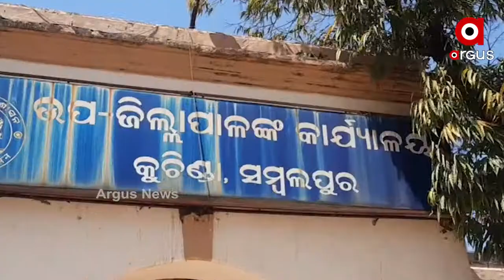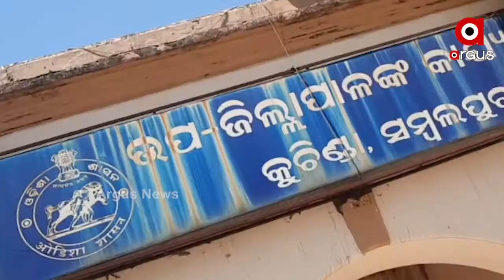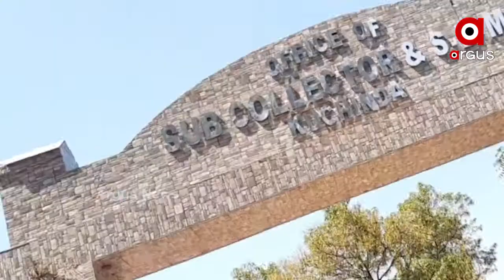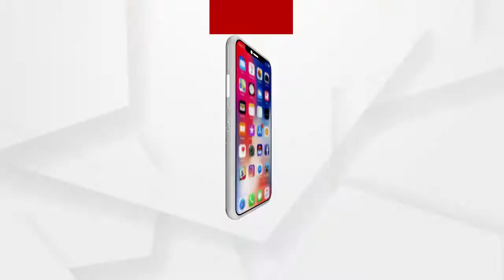ଦୀର୍ଘ 1ମାସ ଧରି ଖାଲି ପଡିଛି ଉପଜିଲ୍ଲାପାଳ ପଦବୀ...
ଦୀର୍ଘ 1ମାସ ଧରି ଖାଲି ପଡିଛି ଉପଜିଲ୍ଲାପାଳ ପଦବୀ । ପ୍ରଶାସନିକ କାର୍ଯ୍ୟ ବାଧାପ୍ରାପ୍ତ ସହ ସମାଧାନ ହେଉନି ଲୋକଙ୍କ ସମସ୍ୟା । ଯଥାଶୀଘ୍ର ଉପଜିଲ୍ଲାପାଳ ପଦବୀ ପୂରଣ ନେଇ ବୁଦ୍ଧିଜୀବୀ ମହଲରେ ଦାବି ।କେତେବେଳେ ଧାନ ମଣ୍ଡି ସମସ୍ୟା ତ ପୁଣି ଆଉ କେତେବେଳେ ମେଡିକାଲରେ ଡାକ୍ତର ଅଭାବ । ଏମିତି ଅନେକ ଅସୁବିଧା ଦେଇ ଗତି କରୁଛି ସମ୍ବଲପୁର କୁଚିଣ୍ଡା ଉପଖଣ୍ଡର ସରକାରୀ ବିଧି ବ୍ୟବସ୍ଥା...